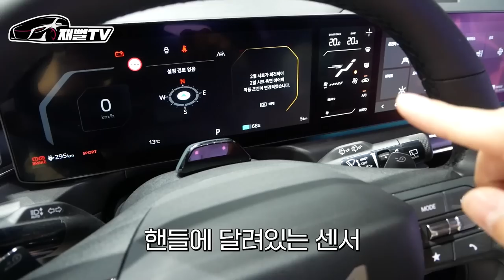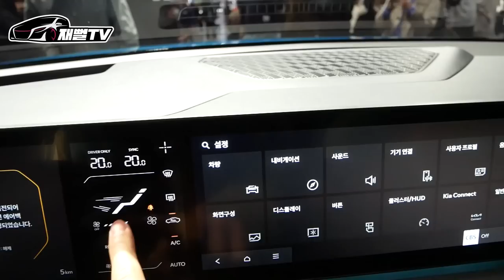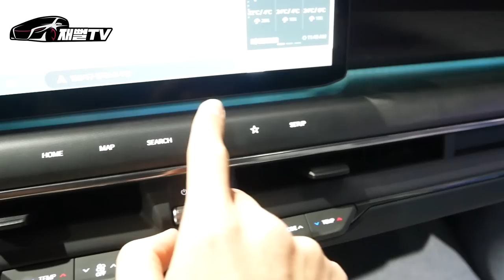대형 SUV 사실분들 꼭 보세요! EV9 으로 사야되는 이유 알려드립니다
EV9 과 EV9 GT 모델을 실물로 보니 대박느낌
카니발, 팰리세이드 사실분들은 꼭 보세요
대형 전기 SUV